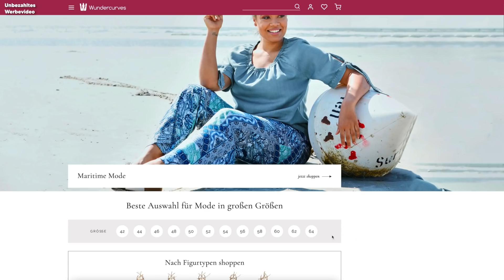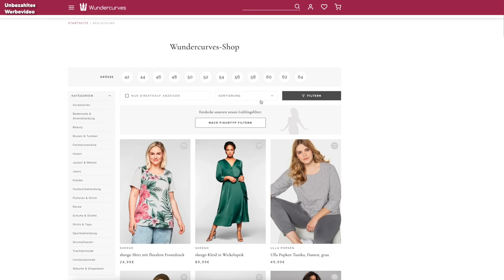Wundercurves Online Shop im Test | schöne Mode für Curvy & Plussize? | Haul Gr. 54 | Vanessa Nicole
Werbung / Ich habe mir ein paar Sachen bei dem Online Shop ''Wundercurves'' bestellt. Hat dieser Shop schöne Mode für Curvy & Plussitze Frauen? Ich teste es für euch.

Danke an Wundercurves für die Zusammenarbeit!

• PACKSTATION •

Vanessa Scholtz
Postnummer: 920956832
Packstation: 113
51702 Bergneustadt

• EQUIPMENT •

Produkte die mit * gekennzeichneten sind, wurden mir kostenlos zur Verfügung gestellt. Alle Produkte sind von mir getestet und ehrlich weiterempfohlen.

Falls Ihr Fragen oder Anregungen habt, könnt ihr mir gerne ein Kommentar da lassen, genau so wie ein Abo um kein Video mehr zu verpassen. Ich wünsche euch viel spaß auf meinem Kanal, eure Vanessa!💗

72.652